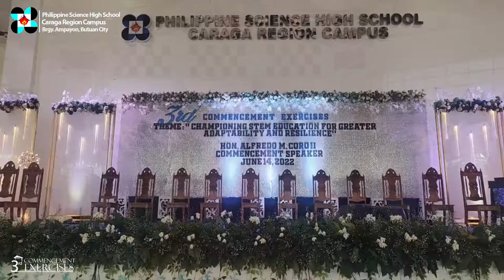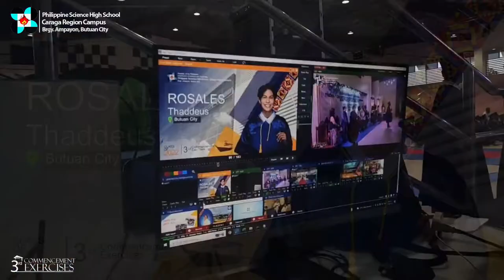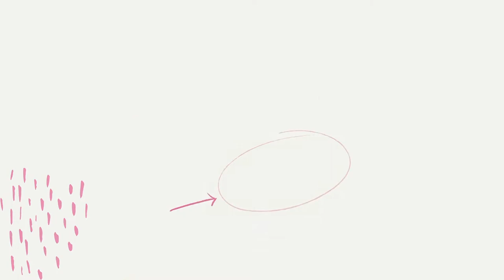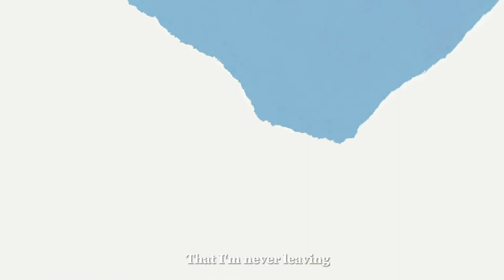PSHS-CRC 3rd Commencement Exercises Full Video, June 14, 2022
3rd Commencement Exercises on  June 14, 2022 of the Philippine Science High School - Caraga Region Campus